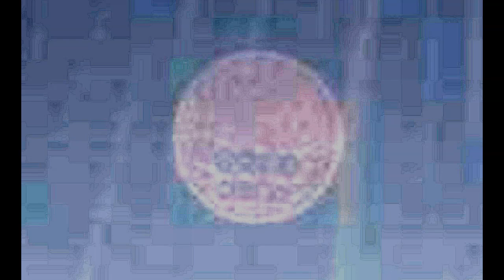Rocks On The Roll!